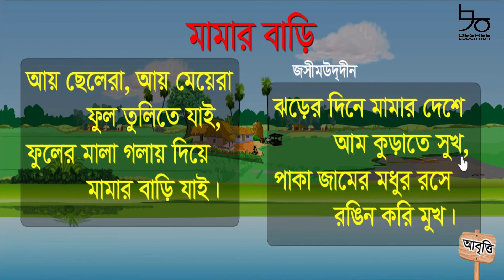মামার বাড়ি || জসীমউদ্‌দীন| Mamar Bari | Bangla Rhymes | Nabila Adnan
ছোটবেলার মজার 'মামার বাড়ি' ছড়াটি চলুন আরও একবার শুনে নিই।

মামার বাড়ি
- জসীম উদ্‌দীন
আয় ছেলেরা, আয় মেয়েরা,
ফুল তুলিতে যাই
ফুলেরমালা গলায় দিয়ে
মামার বাড়ি যাই।
মামার বাড়ি পদ্মপুকুর
গলায় গলায় জল,
এপার হতে ওপার গিয়ে
নাচে ঢেউয়ের দল।
দিনে সেথায় ঘুমিয়ে থাকে
লাল শালুকের ফুল,
রাতের বেলা চাঁদের সনে
হেসে না পায় কূল।
আম-কাঁঠালের বনের ধারে
মামা-বাড়ির ঘর,
আকাশ হতে জোছনা-কুসুম
ঝরে মাথার পর।
রাতের বেলা জোনাক জ্বলে
বাঁশ-বাগানের ছায়,
শিমুল গাছের শাখায় বসে
ভোরের পাখি গায়।
ঝড়ের দিনে মামার দেশে
আম কুড়াতে সুখ
পাকা জামের শাখায় উঠি
রঙিন করি মুখ।
কাঁদি-ভরা খেজুর গাছে
পাকা খেজুর দোলে
ছেলেমেয়ে, আয় ছুটে যাই
মামার দেশে চলে।